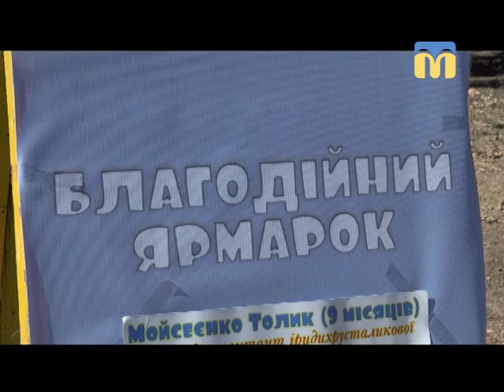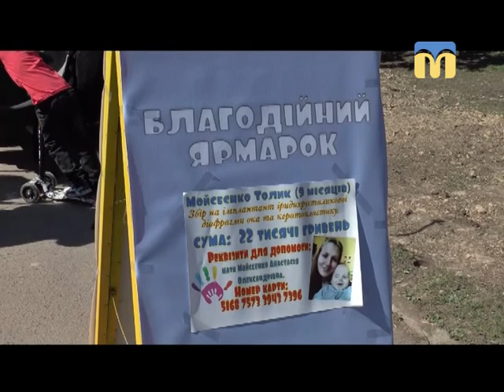Телевізійні новини Миколаївщини - 07:30 - (10.04.2018)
Інформаційна картина дня (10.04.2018) поглядом кореспондентів телеканалу “Миколаїв” (випуск новин — 07:30):
- благодійний ярмарок;
- святкові дні в Миколаєві.